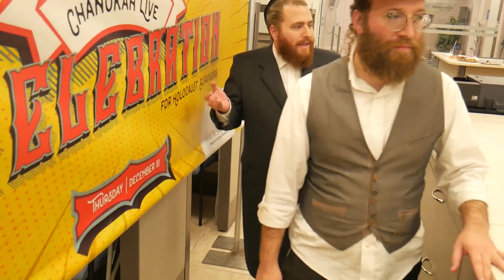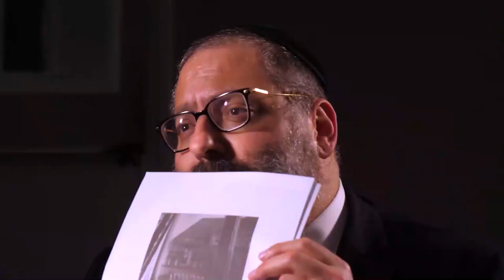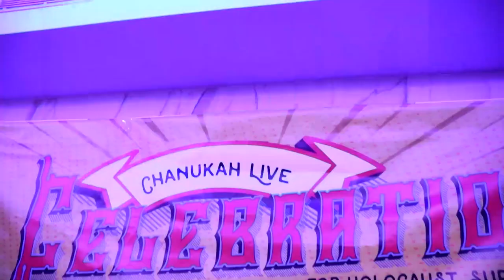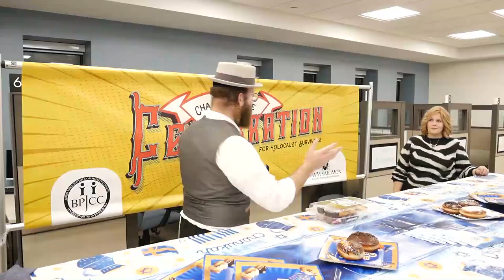BPJCC Chanuka Event - Full Video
NEW YORK - The Boro Park Jewish Community Council, with help from Heritage Levavot and Haym Salomon Homes, celebrated Chanukah virtually on Tuesday, with more than twenty thousand people watching on several different Jewish websites.

The annual party is held for and in honor of the neighborhood’s Holocaust survivors, and is full of food, entertainment, and socializing.

The BPJCC has held in-person Chanukah parties for several years, but this year, they and many of their partner organizations realized an in-person event was too risky during the coronavirus crisis. Nonetheless, the BPJCC knew how important their annual celebration was for the elderly survivors they serve.

Said Avi Greenstein, the CEO of the BPJCC, “We’re not going to let COVID take away from the simcha of Holocaust survivors who..look forward to this the entire year….we were not going to not less this happen, especially in a time of COVID. Baurch Hashem, the technology exists. And at the BPJCC, the effort exists, and the care, the heart exists with our team.”

A program for teenagers and adults with intellectual disabilities that often helped BPJCC with food distribution volunteered to help, and young men with special needs packaged an elaborate gift of donuts, CDs and other treats to be delivered to the survivors.

Senator Simcha Felder, City Councilman Kalman Yeger, and Assembly Member Simcha Eichenstein delivered messages to the audience in a nonpolitical, personal capacity.

“I just wanted to wish all our precious survivors a Freilichin Chanukah,” said Eichenstein. “You are the bedrock of our community, and only because of you, and the sacrifices that you made, are we here today. A community flourishing, filled with chessed and tzeddakah, because of your unwavering commitment,” he said. “Happy Chanukah to each and every one of you, and I look forward to celebrating with you in the near future.”

Entertainment and inspiration included speaker Rabbi YY Jacobson, Holocaust survivor Mrs. Chaya Rubin with a message of strength, comedian Yoeli Lebowitz, the Yingerlach Boys Choir, comedy skits, a donut decorating presentation with Mrs. Ruchele Honig, and much more.

Greenstein told Hamodia the event was a huge success. Holocaust survivors have been lonely and scared during the coronavirus, most stuck in their homes and rarely seeing their children and grandchildren. The event brought them joy and connection. He and the BPJCC team have received dozens of grateful emails, messages, and even letters from survivors and their families.

Greenstein said he hoped others knew more about how lonely and sad survivors have been, and how important bringing happiness to their lives is.

“[Right] now with the challenges of COVID, the ones suffering the most from this are our precious Holocaust survivors. And so, when Chanukah comes in the time of light and time of miracles and celebration, it is such an such a joyous moment for us at the BPJCC, to be able to provide such a wonderful form of entertainment and simcha to the lives of our dear Holocaust survivors. And I’m deeply humbled by my incredible team. The most devoted team at the BPJCC, my directors and all of us for putting in an extraordinary amount of effort and time in ensuring this to be the most beautiful successful event that it was, Baruch Hashem.”

“COVID cannot put us down, no obstacles can put us down if we have our hearts to helping our Holocaust survivors, bringing simcha in their lives,” concluded Greenstein.